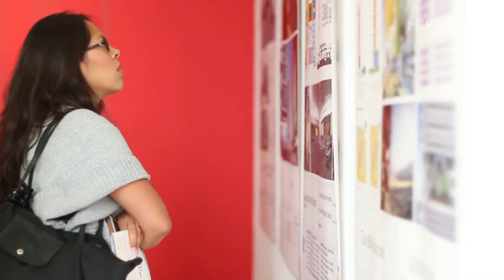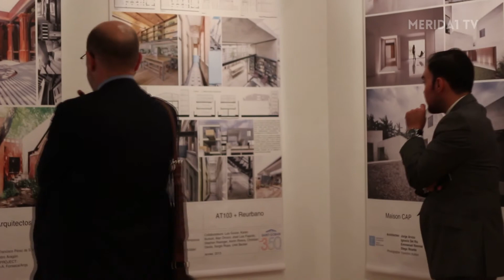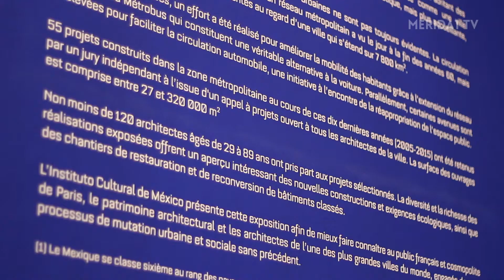122. Instituto Cultural de México en París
Espacio cultural de la Embajada de México en la capital francesa

video realizado en 2015